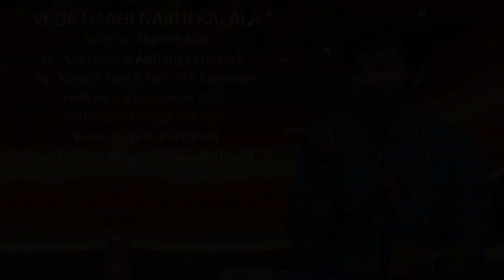VEDA NAAHI NAAHI KALALA | Mahesh Kale | 60th Bengaluru Ganesh Utsava 2022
"VEDA NAAHI NAAHI KALALA"
Sung by: Mahesh Kale
At "Classical & Abhangs Concert"
By:Mahesh Kale & Abhishek Raghuram
Held on 3rd September 2022
At 60th Bengaluru Ganesh Utsava
In National College Grounds,
Basavanagudi, Bengaluru.